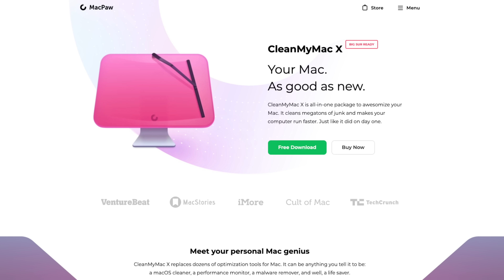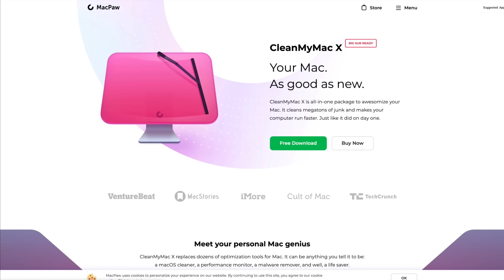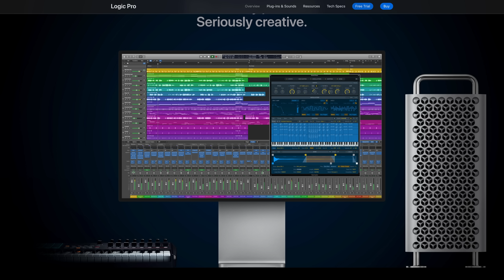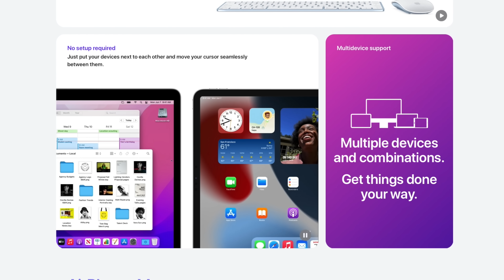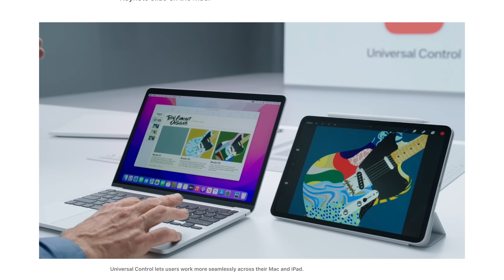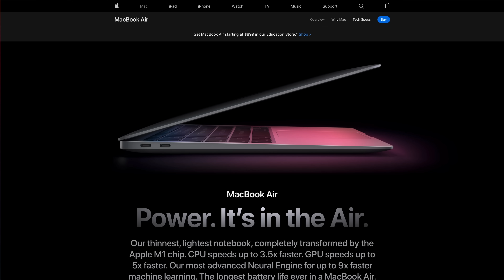Mac vs iPad: the BIG PICTURE Explained!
What is the current state of the Mac & the iPad? Does Apple view them, as many consumers do, as alternatives to each other? Can or should people buy one or the other -- or -- does Apple actually view the two product lines as complimentary to each other? And are the Mac and iPad "products" still... or are they...

My podcast is a weekly discussion of Apple and tech lifestyle topics.

Get snack-sized video clips from the main channel and the podcast!

Catch This Waaaave is a playlist of some of my latest music discoveries on Apple Music.